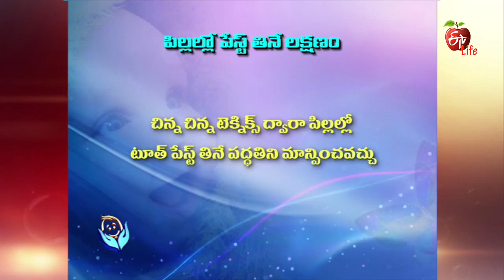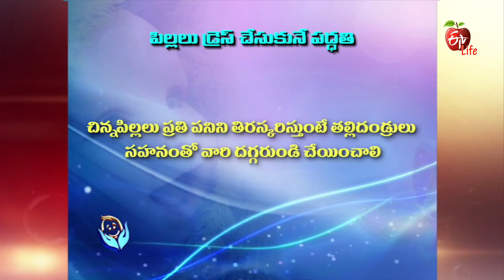Jeevanarekha child care | Paste feeding feature in children | 11th May 2017 | జీవనరేఖ చైల్డ్ కేర్